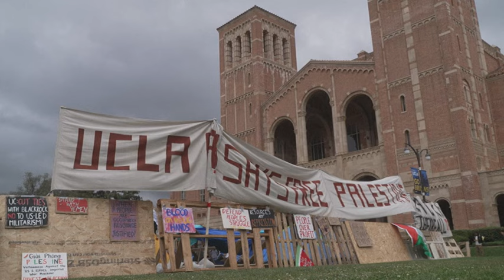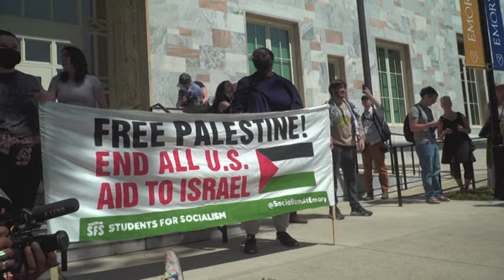Protestas propalestinas se multiplican en las universidades de EEUU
Con cientos de detenidos y estudiantes enfrentados cara a cara con policías antidisturbios, las protestas propalestinas se han convertido en una ola en expansión en las universidades de Estados Unidos, donde los campamentos se multiplican de campus en campus en un clima de creciente tensión. Y el movimiento empieza a extenderse fuera de fronteras.